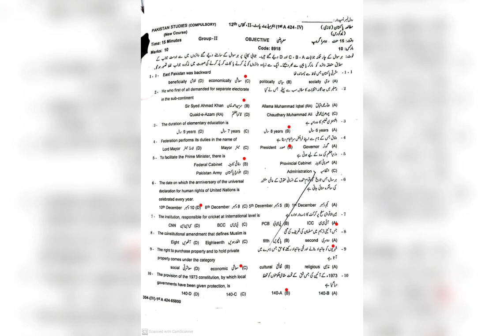12thClass | Pak Study | Paper | 2024 | Group 2 | Evening Time | solve mcq | Gujranwala Board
12thClass | Pak Study | Paper | 2024 | Group 2 | Evening Time | solve mcq  | Gujranwala Board
second year
2nd year
intermediate
12thClass
paper
board
exam
2024
matric inter part 2
second year
2nd year
intermediate
12thClass
paper
board
exam
2024
matric
evening time
group 2
viral
10 million views
Views
Education
Lahore Board
evning time
group 2

Follow me on. 👇
Instagram : Physics by Muhammad Arslan
Facebook : Physics By Muhammad Arslan
TikTok : Physics By M Arslan

viral
10 million views
Views
Education
Lahore Board